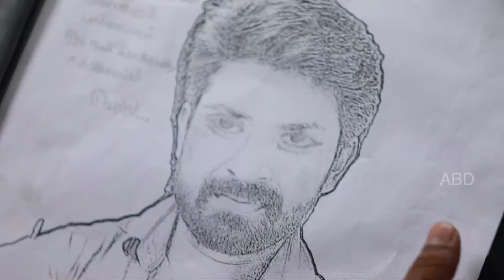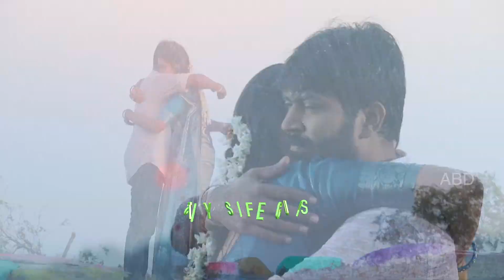Kangal Irandal Lockdown Song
Here We Most Awaited Song ...Baby Pl Watch it Earphones GuysJust Feel It Guys.